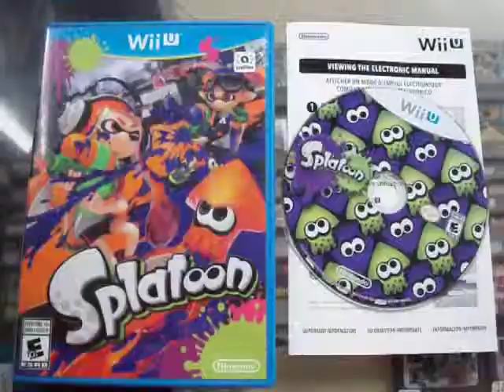splatoon wii u